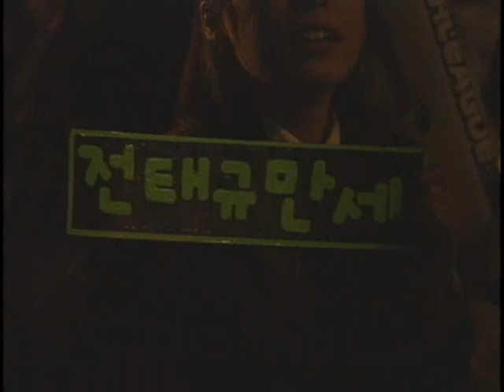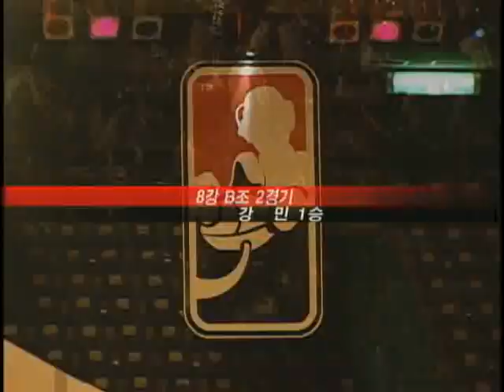NHN OSL Zeus vs Nal_rA 2004-01-30 @ Paradoxxx 2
Map: Paradoxxx 2

Zeus (Protoss)
- Name: 전태규 (Jun Tae Gyu)
- Team: (retired)

 vs

Nal_rA (Protoss)
- Name: 강민 (Kang Min)
- Team: (retired)

League: 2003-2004 NHN HanGame OnGameNet Starleague

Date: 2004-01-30